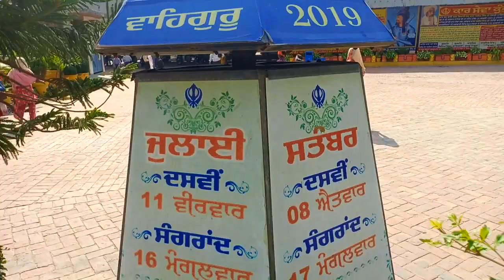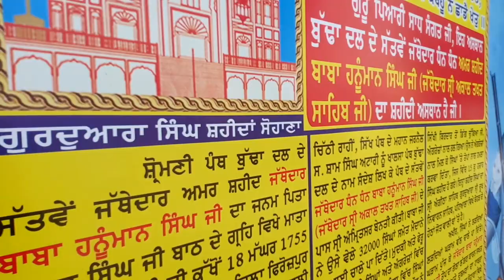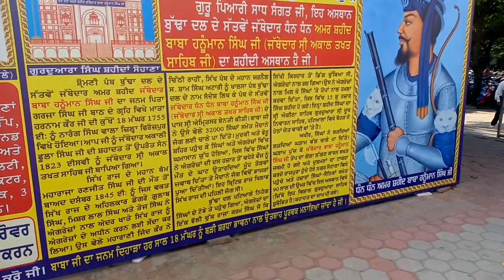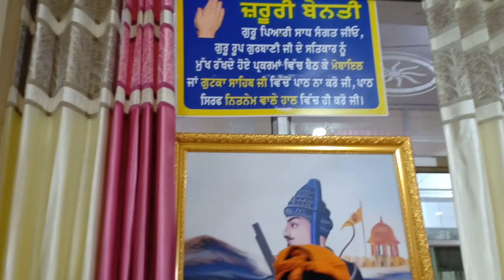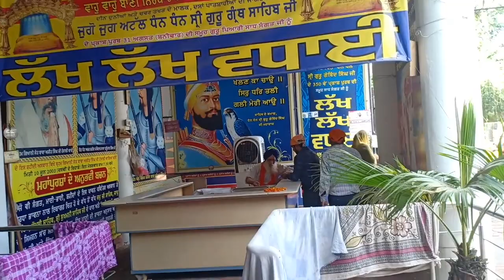Gurudwara Singh Shaheedan Sohana | discoveringVirsa Ep 1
Gurudwara Singh Shaheedan Sohana history ,
Get all information about Gurudwara singh shaheedan Sohana.

First episode of discoveringVirsa Series.

In this series of videos we will upload videos related to sikhism history , historic gurudwara's , history of Punjab , biographies.

Also watch